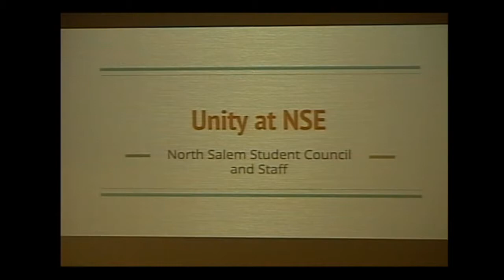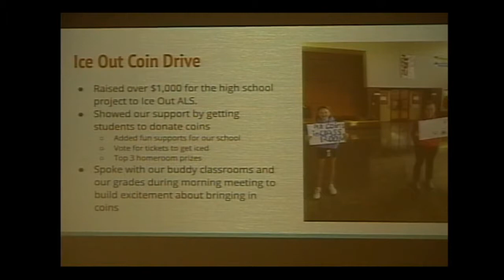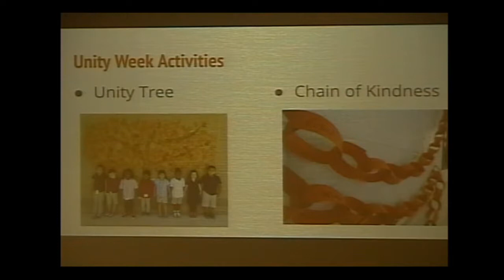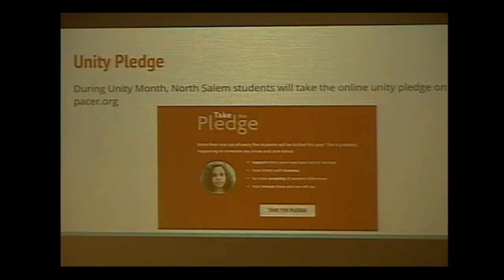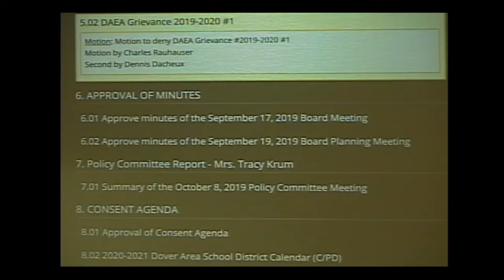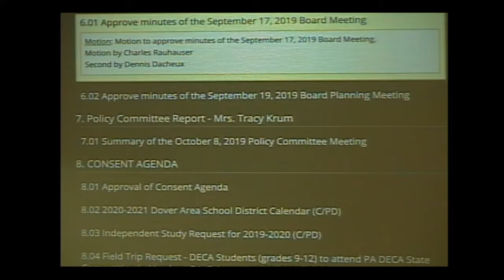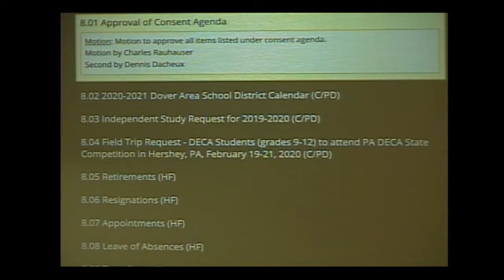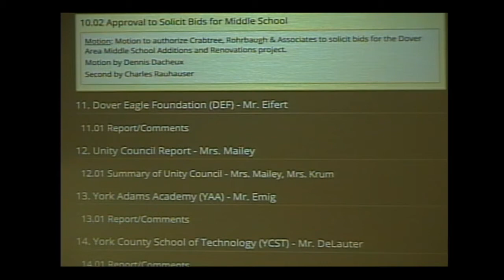2019-10-15 Dover Area SD School Board Regular Meeting